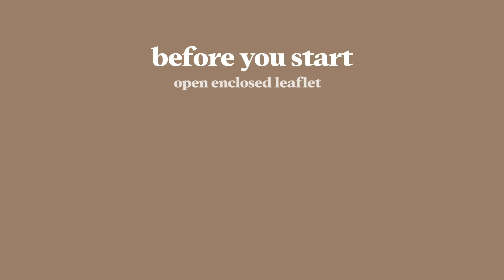Just For Men How to use Ultra